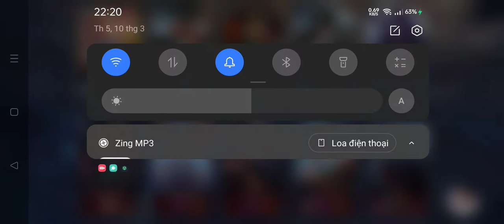NGỘ KHÔNG NHÓC TÌ BÁ ĐẠO LỐI DI CHUYỂN VÀ CÁCH COMBO MẠNH NHẤT|LIÊN QUÂN MOBILE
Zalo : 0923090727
Giúp Mình Đạt 10.000 Người Đăng Kí Nhé.
 .mọi ý kiến đóng góp hay gạch đá mọi người cứ ném. thoải mái nhé !
 .mình sẽ đọc cmt 16:00 Hàng Ngày Trên Kênh Lê Đức Hưng
CÁCH LÊN NGỌC NGỘ KHÔNG mà Top.1 NGỘ KHÔNG  KHUYÊN ĐÙNG ĐỂ TỐI ƯU SỨC MẠNH :
     - XANH : 10 viên công vật lí/xuyên giáp
     - TÍM : 5 viên hút máu, 5 viên tốc đánh/tốc chạy
.Hướng Dẫn Build Trang Bị, Ngọc, Phù Hiệu Ngộ Không Từ A-Z Mùa 21 - AUTO Lên Rank Cao Thủ Liên Quân